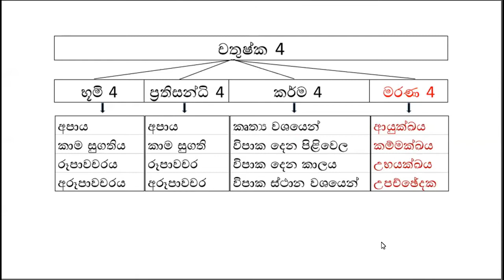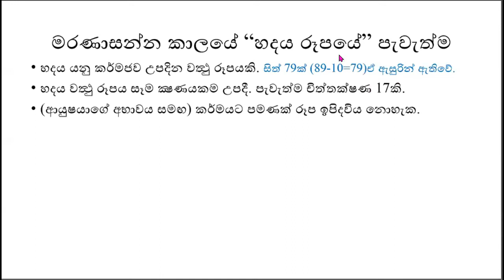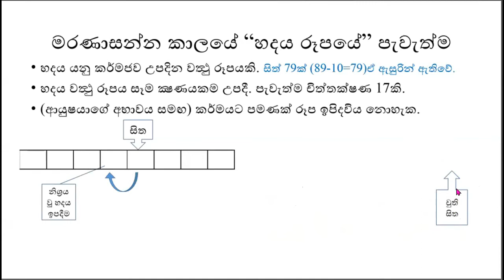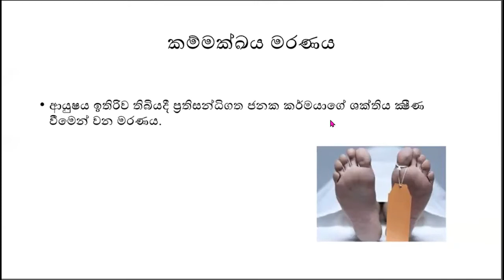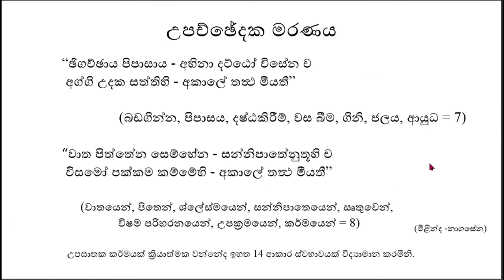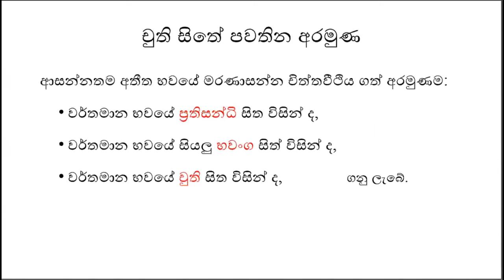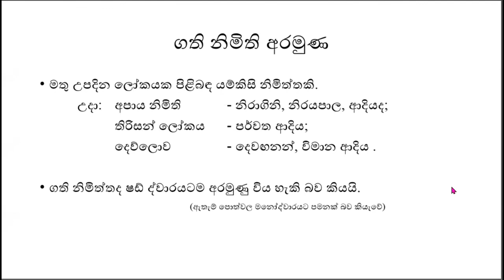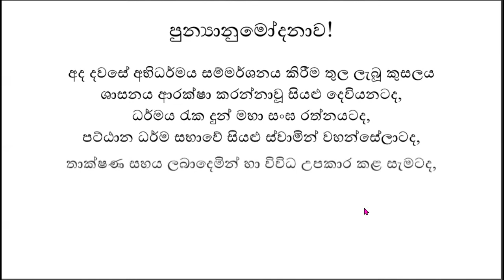24) 21.08.21 - අභිධම්මත්‍ථ සංග්‍රය - (වීථි මුක්ත කාණ්ඩය - 03 ) - මංගල එදිරිසිංහ ගුරුතුමා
මංගල එදිරිසිංහ ගුරුතුමා විසින් ලබා දුන් සටහන් මෙතැනින් ලබා ගත හැකියි